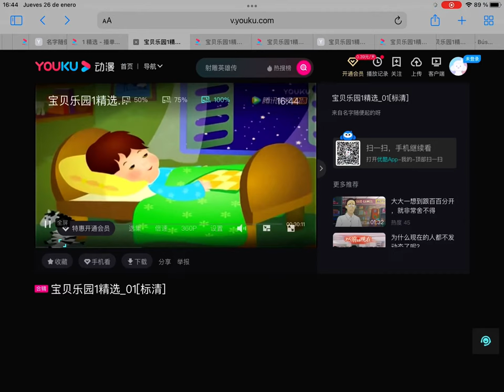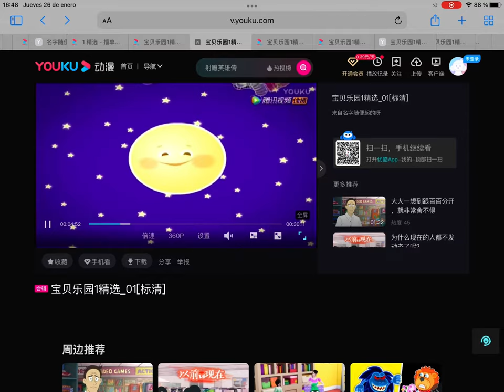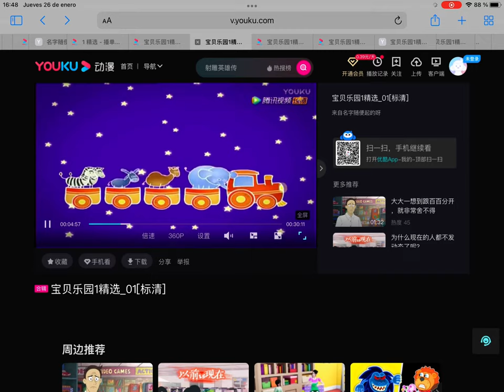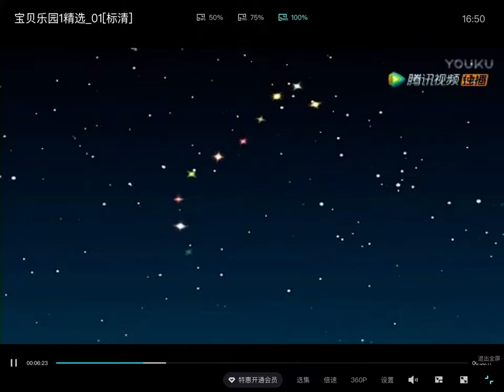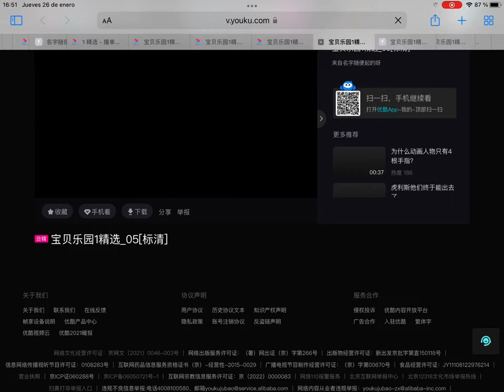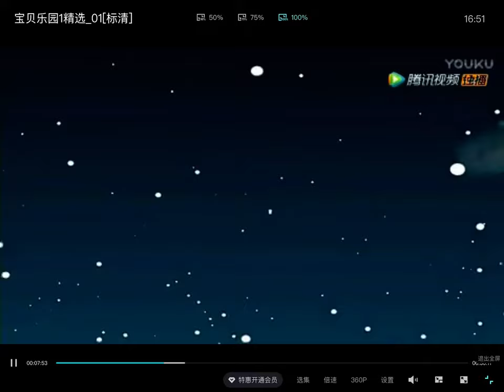Baby tv night time with 3 shows and two songs mother crow and the shepherd song